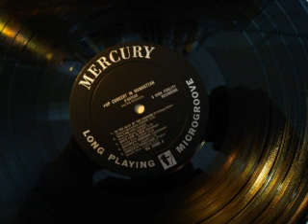D'Artega - 舞踊組曲「炎と氷」第3曲 (Fire & Ice Ballet, Part 3)